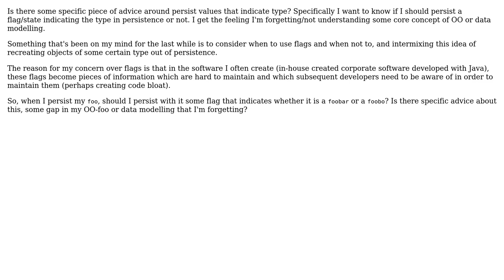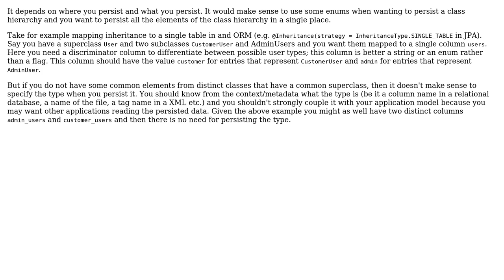Software Engineering: Persisting type in Java - should I be using flags?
With thanks & praise to God, and with thanks to the many people who have made this project possible! You are responsible for your own actions.